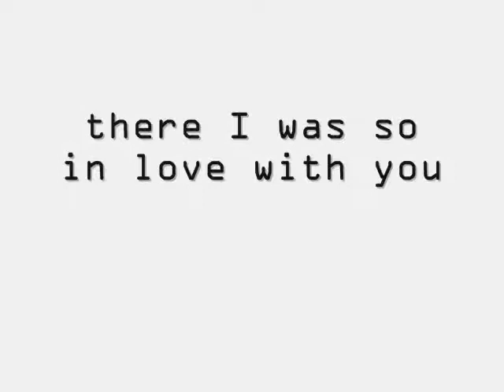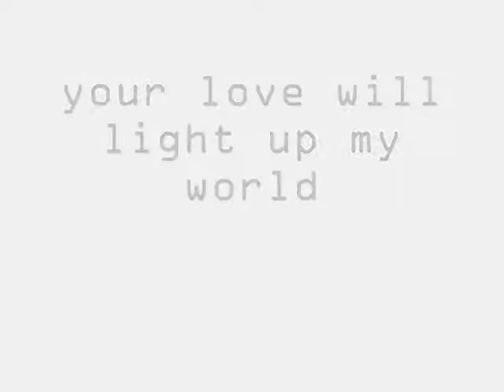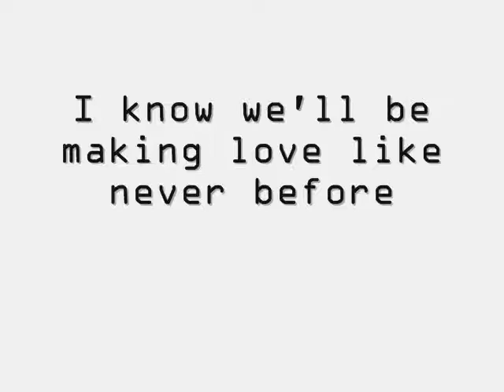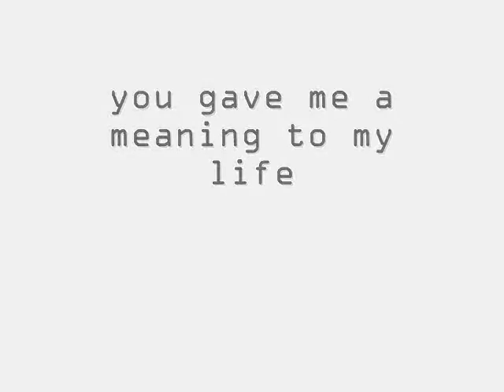when i met you apo hiking society YouTube